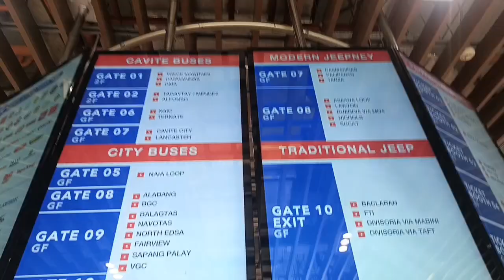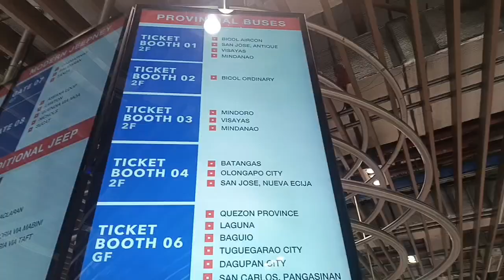PTX TERMINAL BUILDING AT IBAPA SA PARAÑAQUE.